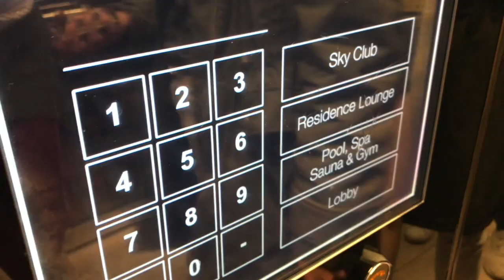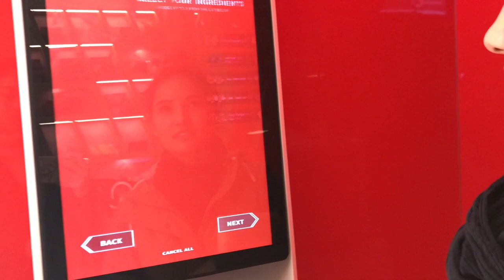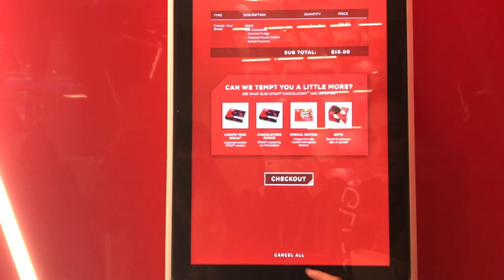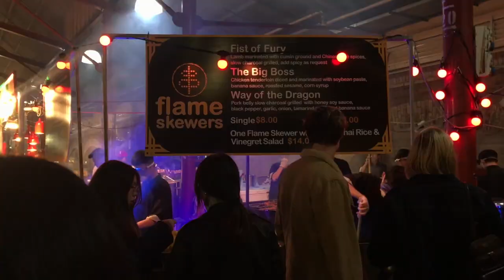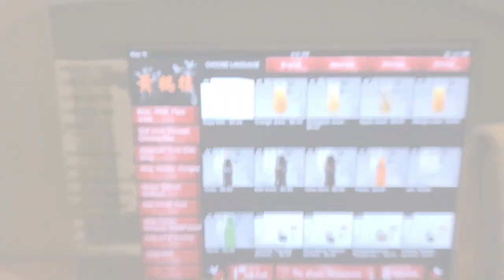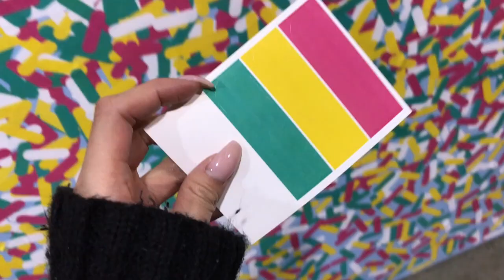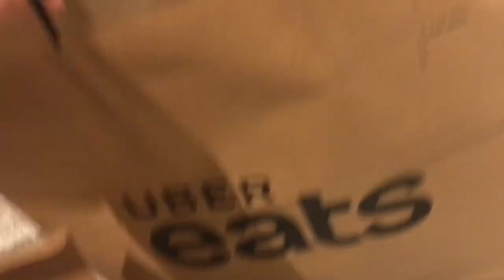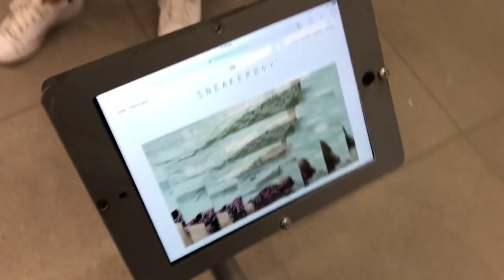Melbourne Girls Trip '18 | VLOG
Here's another super late from from like a year ago! Last one and I'm all caught up!!! :}  So we went on a last min spontaneous (domestic) girls trip and it was sooo so much fun - Currently in the process of planning the next adventure hehe.